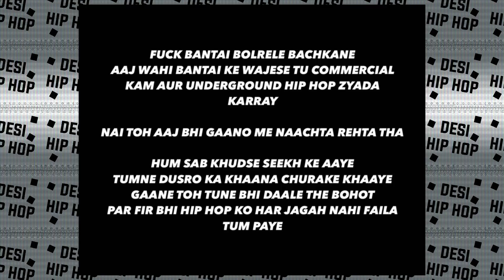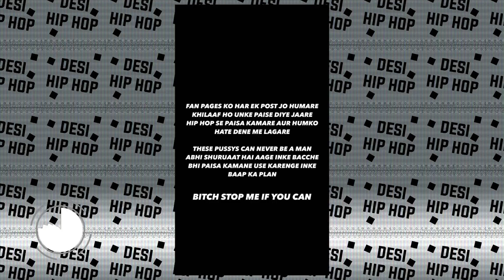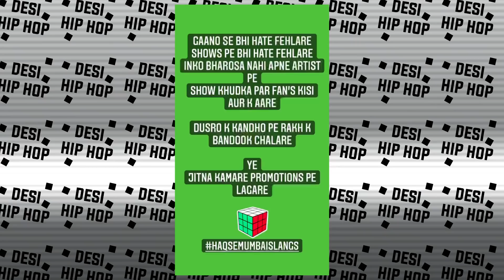ANGRY ! Bantai records Reply to Raftaar and Kr$na | Hellac's Story | Minta, hitzone and Young Ghalib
►SONGS LINK

►CREDITS